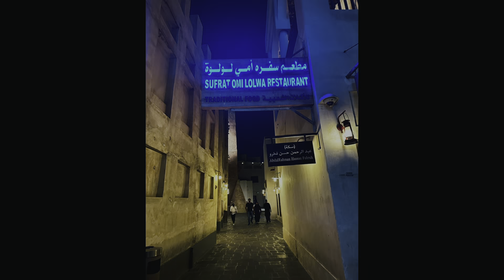Delicious food Afgan restaurant at Doha Souq Waqif